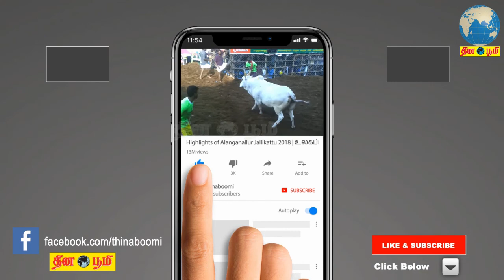ஊழல் குற்றச்சாட்டு காரணமாக ஆட்சியை இழந்தது தி.மு.க.தான் - தமிழிசை பேட்டி